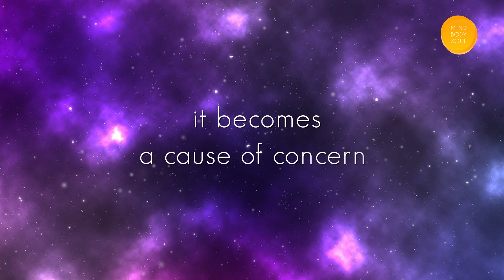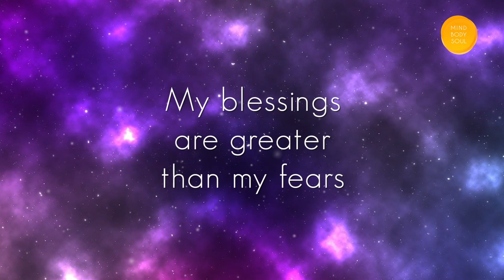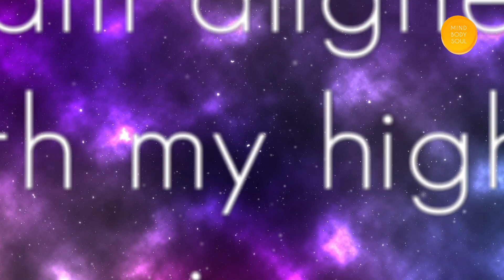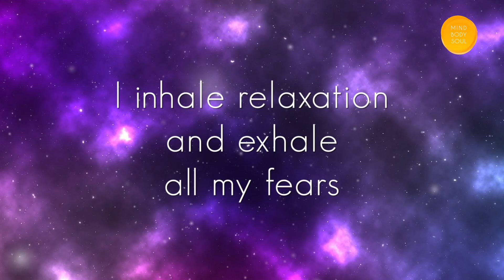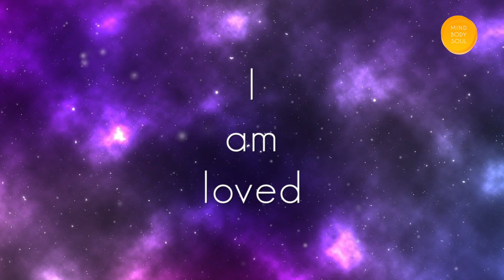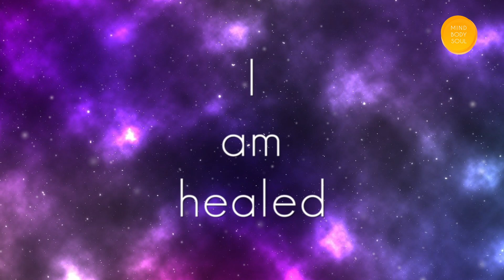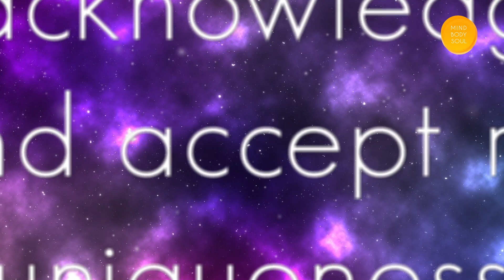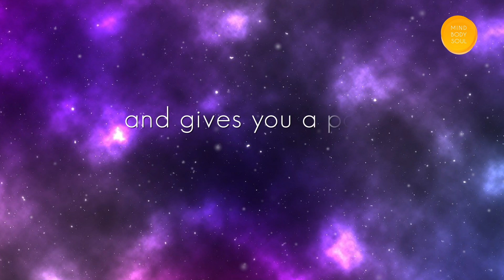Positive Affirmations To Overcome Fear | How To Be Fearless | I Am Affirmations Meditation |Manifest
Somewhere, all of us have different fears etched on our hearts. It can be fear of failure, fear of rejection, fear of darkness, fear of death, fear of success and the list goes on. While fear is a totally normal emotion that drives human evolution, it becomes a cause of concern when it grips us and stops us from moving ahead in our lives. The way out of fear is only through it. Face your fears and overcome them through positive affirmations. These affirmations will help you rewire your subconscious mind to overcome the negative thoughts that trigger fear. Repeat these affirmations for at least 21 days to begin your journey towards a more positive and fearless mindset. You can also play these affirmations to overcome fear softly as you sleep. Your life is in your hands. What you attract is in your thoughts. Your journey to fearlessness begins now. Believe and Manifest!